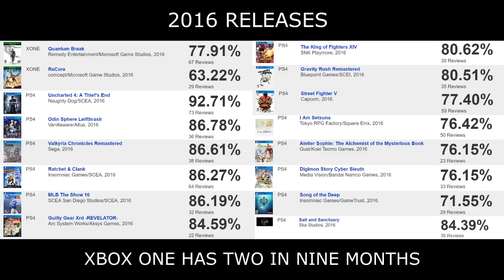2016 - Another Dry Year For Xbox One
You heard it here. Two games in nine months is whooping that ass.

I could have sworn we went through this last year.

Oh wait we did.